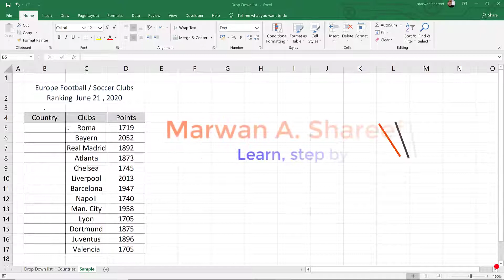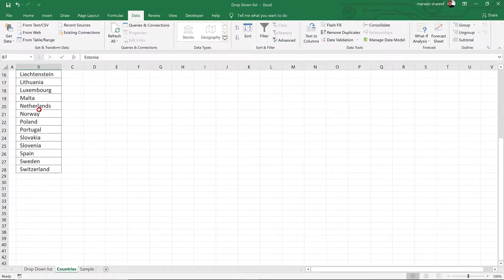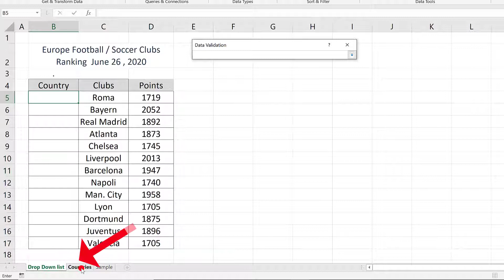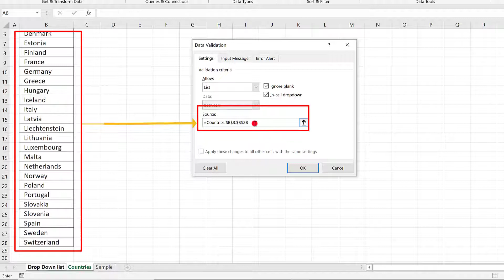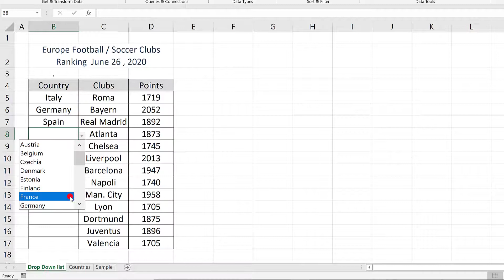Excel 2019 ... Drop down list in Cells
How to create Drop down lists in Cells (Excel 2019)

كيفية عمل القوائم المنسدلة في أكسل 2019
چۆنیەتی دروست کردنی لیستی Drop down لە بەرنامەی اکسل